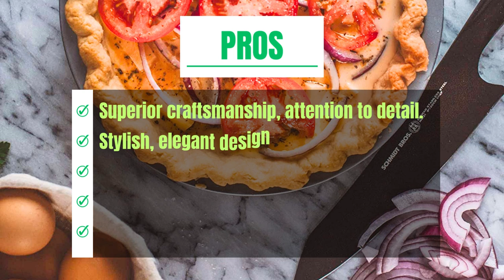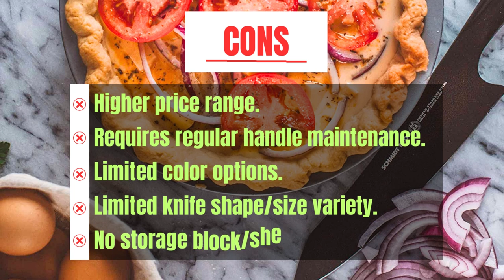Unleash Your Inner Chef with the Incredible Schmidt Brothers Knife Set! Must-Watch Review!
Unleash Your Inner Chef with the Incredible Schmidt Brothers - Jet Black Series 7-Piece Kitchen Knife Set! Must-Watch Review!

Today, we're excited to bring you a comprehensive review of the Schmidt Brothers - Jet Black Series 7-Piece Kitchen Knife Set. If you're in the market for a high-quality knife set that combines style and functionality, you've come to the right place. Let's dive in!

Features:

• Modern knife block set includes: 8.5-inch bread knife, 8-inch chef knife, 7-inch santoku knife, 6-serrated tomato knife, 5-inch utility knife, 4-inch paring knife, and magnetic knife block with acrylic cover
• KITCHEN ESSENTIALS: Designed for professionals and aspiring at-home chefs. High carbon, 100% German stainless steel construction provides remarkable strength, durability, edge retention, and exceptional balance for years to come
• SUPERIOR CONTROL & SAFETY: Our premium knife handles and bolsters are constructed for maximum comfort and ease-of-use. Ergonomic patented design is engineered for comfortable handling, reduced slippage, and maximum cutting, chopping, and slicing
• LIFETIME WARRANTY: Products are fully guaranteed against defects in materials and/or craftsmanship

Pros:
1. Superior craftsmanship, attention to detail.
2. Stylish, elegant design.
3. Versatile for various culinary needs.
4. Exceptionally sharp for precise cutting.
5. Well-balanced for comfortable use.

Cons:
1. Higher price range.
2. Requires regular handle maintenance.
3. Limited color options.
4. Limited knife shape/size variety.
5. No storage block/sheaths included.